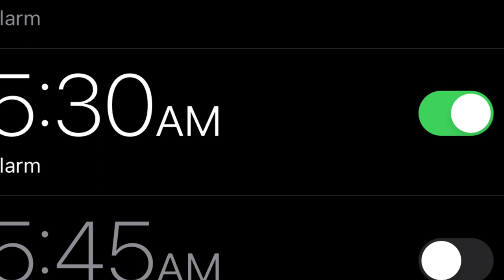Opononi Music School, 2023. Day Three